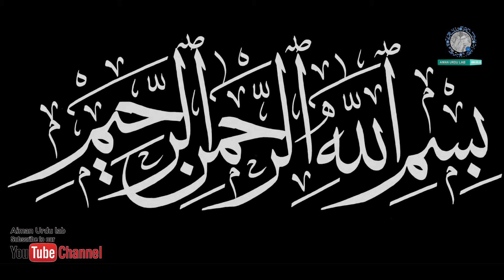hindu ladka or zakir naik amnay samnay | hindu ka ajeb sawal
Hindu ko muslim kar kay he bejunga Doctor zakir naik or hindu ladka amnay samnay
Hindu Pandit ka dr zakir naik sy Allah k bary mai ajeeb sawal in urdu hindi
Hindu Girl vs Dr Zakir Naik Sawal Jawab in urdu hindi

This video features Dr. Zakir Naik addressing a Hindu individual. The title suggests that the Hindu person will embrace Islam.

The information provided on this channel and videos is for general and informational purpose only. It should not be considered as our professional advice. The main purpose of this channel is about news update, education of people with entertaining way.If any mistake occurs then it should be considered as a human error because we have no such kind of intention. Be positive, everything will be positive.Thanks